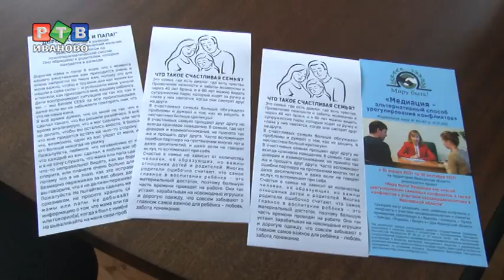Любые споры поможет разрешить... медиатор